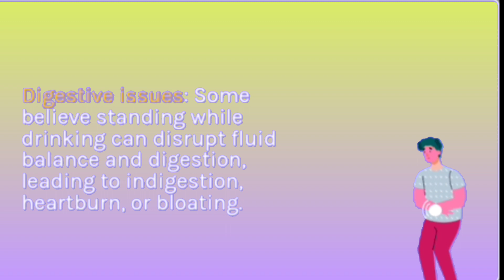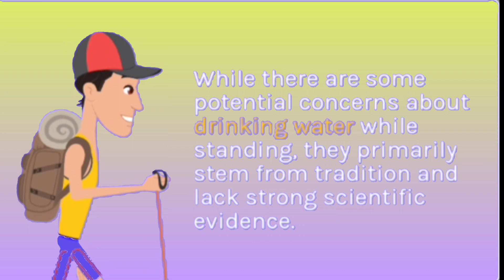You Won't Believe What Happens to Your Body When You Drink Water While Standing!|| health hub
You Won't Believe What Happens to Your Body When You Drink Water While Standing!

We all know the importance of staying hydrated, but does it matter how we drink our water? According to some, there's a surprising difference between gulping down a glass while standing and enjoying it seated. Today, we're diving into the science behind drinking water while standing and exploring the potential effects it might have on your body.

 Myth busters and surprising facts:

Kidney damage:Some claim that standing while drinking puts extra strain on your kidneys, but scientific evidence to support this is limited.

Arthritis and joint pain: There's no concrete link between drinking water standing up and developing arthritis, although some Ayurvedic traditions believe it can affect fluid balance in the body.

Indigestion and heartburn: While rapid water intake can sometimes lead to discomfort, there's no specific research connecting it to the standing position.

However, there are some interesting things to consider:

Faster flow, less absorption: When you stand, water tends to travel through your digestive system more quickly, potentially reducing the time for optimal nutrient absorption.

Thirst not fully quenched: Rapid water intake might not trigger the same satisfaction signals as slower sips, leaving you feeling thirsty sooner.

Potential discomfort: Drinking a large amount of water quickly, regardless of your position, can lead to bloating or stomach upset.

Ultimately, the choice of sitting or standing while drinking water is a personal one.

Here are some tips for staying hydrated:

* Sip water throughout the day, aiming for 8 glasses or more.

* Choose reusable water bottles to keep track of your intake.

* Infuse your water with fruits, herbs, or cucumber for added flavor.

* Listen to your body's thirst cues and drink when you feel thirsty.

Remember, staying hydrated is crucial for overall health, so find what works best for you!

Have you noticed any differences in how your body feels?